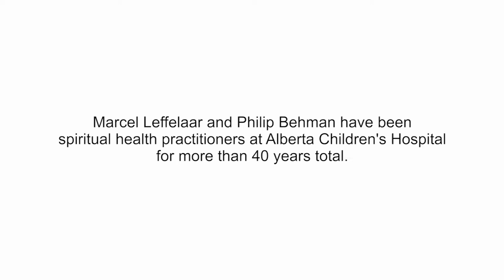Spiritual Health Practitioners at Alberta Children’s Hospital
As the Spiritual Health Practitioners at Alberta Children’s Hospital for a combined total of over 40 years, Marcel Leffelaar and Philip Behman have seen tears of sorrow and tears of laughter. They have witnessed families go through heartache, and others, joy. Despite the circumstances, one common bond that unites, connects and speaks to almost everyone they have met is music. Through their musical gift, the two have helped support thousands of patients, families and staff at the hospital.